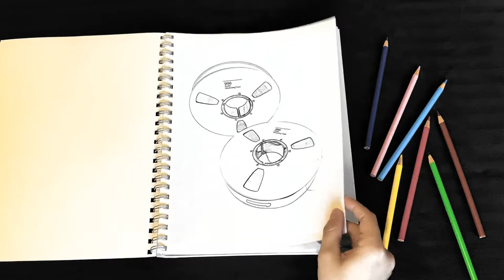SIDE BY SIDE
I SPIN IN CIRCLES, ALONE!
WHERE ARE WE NOW?
MOST THINGS BEAUTIFUL
DON'T STICK AROUND TO LONG

AND SO THE QUESTION NOW
ARE WE GONNA TAKE THE RIDE?
A VOICE KEEPS TELLING ME
WE CAN TAKE ON ALL
THAT LIFE CAN THROWN DOWN
BETTER SIDE BY SIDE

I DON'T WANT TO FEEL ALONE
AMONG A MILLION PEOPLE

SO IF I FOLLOW YOU
WHERE WILL IT LEAD TO
FACING UNKNOWNS
CAN SEND YOU WORRIES FLYING
SO GROUND ME AND I'LL GROUND YOU
LANDING SIDE BY SIDE

I DON'T WANT TO FEEL ALONG
TELL ME DO YOU EITHER?

THE STREETS ARE GATHERING
ASH AND GLASS
THE SMOKE OF BURNING TREES
A FOREIGN FEELING IN THE AIR

IT'S TRUE THERE'S NO ONE
I BELIEVE IN MORE THAN